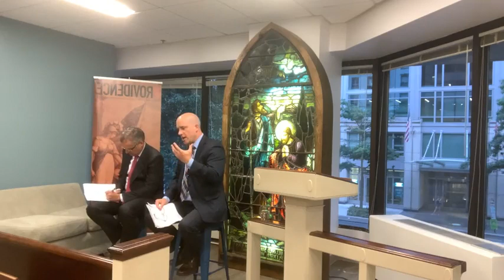Christian Ethics & Japan's 1945 Surrender: A Conversation with Marc LiVecche and Joseph Capizzi